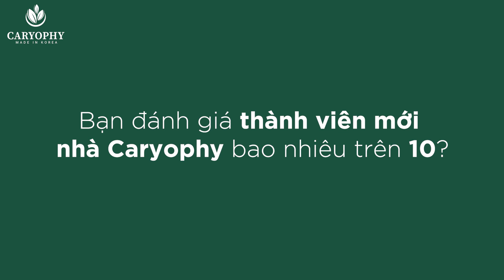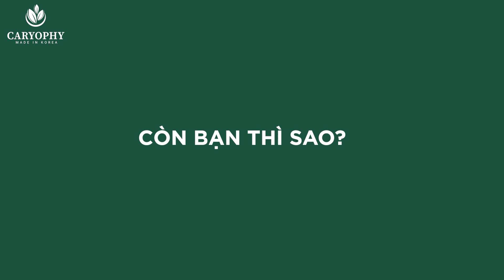Giới Trẻ Cảm Nhận Về Mặt Nạ Trị Mụn Sau 30 Ngày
ĐIỂM NHẤN TẠO NÊN SỰ KHÁC BIỆT TỪ MASK TRỊ MỤN 30 NGÀY

♡ Toàn bộ thành phần thiên nhiên được chứng nhận EWG – Environmental Working Group
♡ Không cồn khô, Không hương liệu, đạt tiêu chuẩn an toàn cho da, không gây tổn thương hay kích ứng
♡ Hầu như các chiết xuất có trong mask đều có khả năng làm dịu da, kháng khuẩn, ngừa viêm, bớt nhạy cảm lại từ rau má, rau sam, nhân trần
♡ Hỗ trợ trợ cho việc điều trị m-ụ-n cực tốt, kháng viêm, giúp tái tạo tế bào và trị sẹo thâm
♡ Chứa Glycerin - yếu tố giữ ẩm tự nhiên của da, bảo vệ da ngăn bức xạ của các tia UVA-UVB và làm chậm quá trình lão hóa
♡ Kết cấu đột phá từ sợi tencel, có tính co giãn, đàn hồi tốt và độ bám dính tối ưu nhất, ngăn chặn hút ẩm ngược.

👉🏻 Kết nối ngay Caryophy, tạm biệt mụn, đón chào làn da "xanh" mướt, mịn màng nha!
👉 Nhanh tay đặt ngay các sản phẩm Caryophy tại các kênh mua sắm chính thức sau: